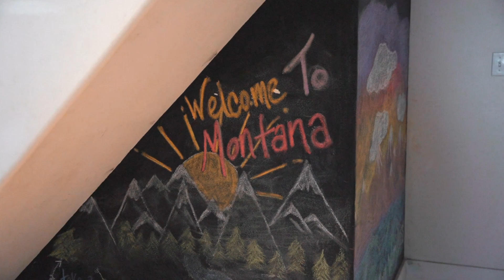Glacier National Park Elopement Teaser | Megan + John Eric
Planning: Elope Montana
Photo: Lindsey Jane